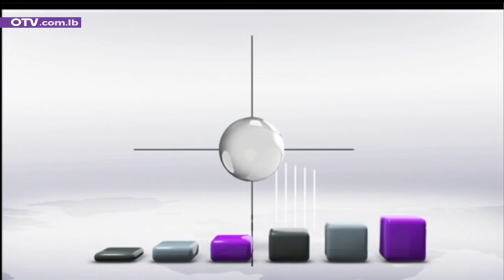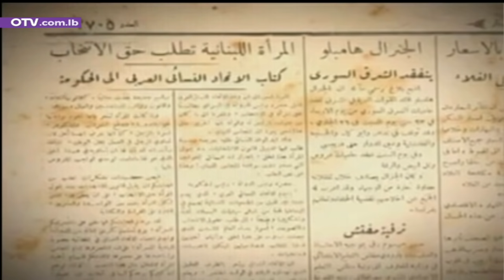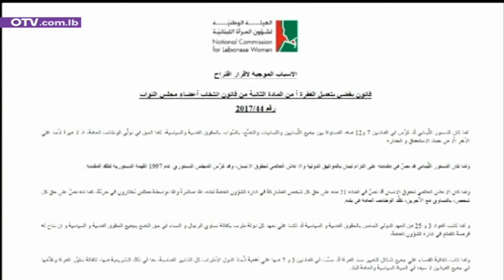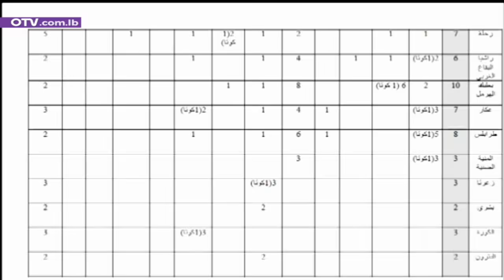نشرة أخبار الظهيرة - الخميس 7 تشرين الأول 2021 مع باميلا جبور